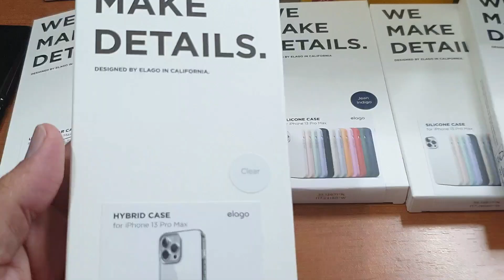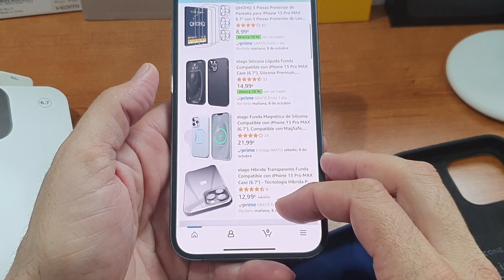Las cases fundas de mas calidad para Iphone 13 pro max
IPHONE 13 PRO MAX recordad que teneis devoluciones de 25 dias si no es lo esperado

enlace a la tienda en amazon